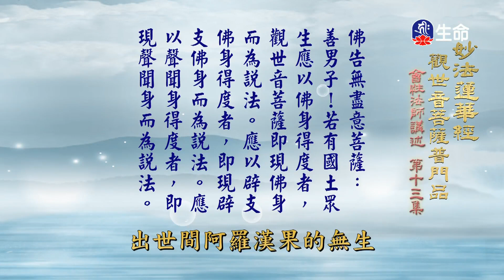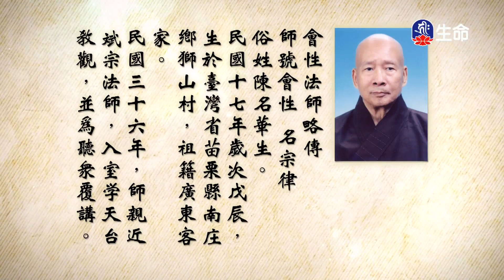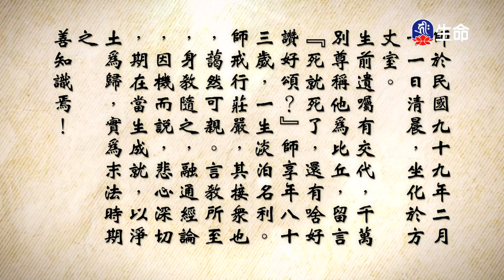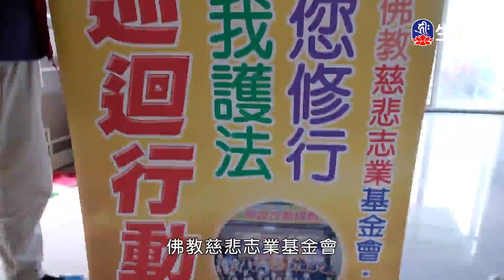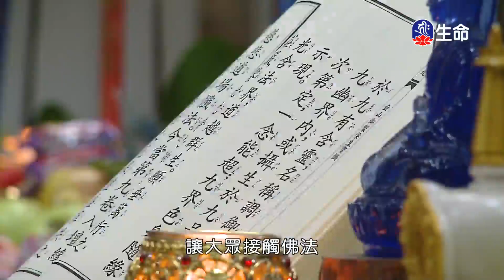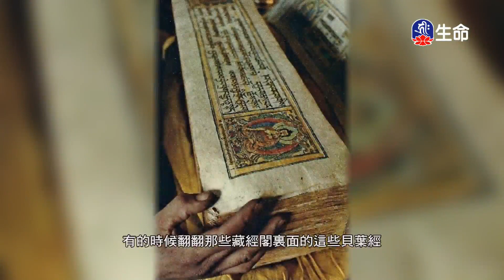觀世音菩薩普門品(13)_長老法語_(lifetv_20230615_02:00)